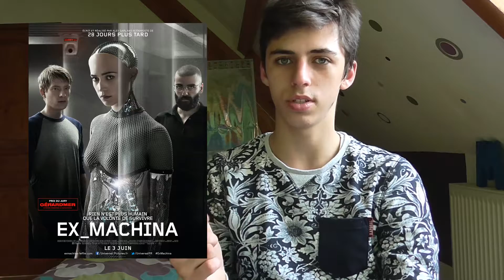LMDC - Février 2016 [1/3] - Ex Machina, Australia, Sin City 2, ...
La première partie de mes visionnages du mois de février 2016.